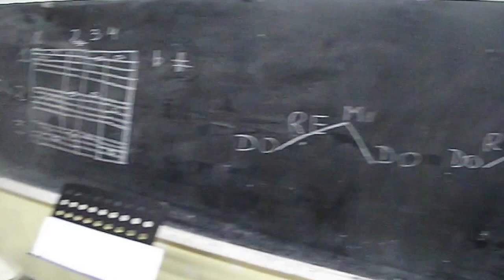CORNO 2014 -1° CONCIERTO 2014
SANTINO TESTORI Y SU PRIMER CORNO DOBLE.